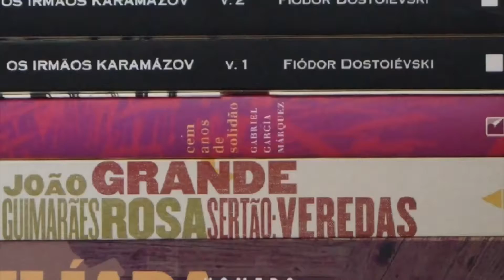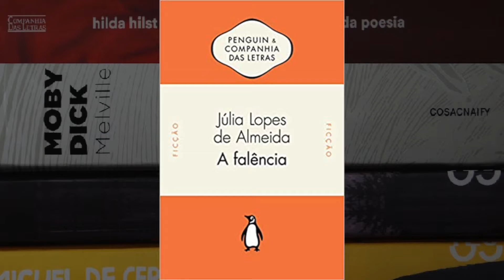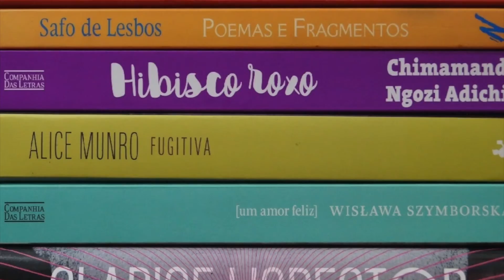AULA [UNICAMP]: A Falência - Júlia Lopes de Almeida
O vídeo de hoje é uma aula sobre "A falência", de Júlia Lopes de Almeida (leitura obrigatória do vestibular UNICAMP).

Além disso, trata-se de um ajuste de contas com uma excelente autora que não foi devidamente reconhecida em seu tempo.